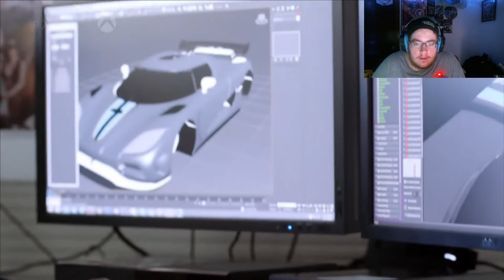E32016 | PROJECT SCORPIO REVEAL REACTIONS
►  Microsoft announced its Project Scorpio console. Set to release in 2017, the new system will feature 8 cores, 320Gb memory bandwidth, and six teraflops of performance that will allow for true fully uncompressed 4K gaming. This suggests it will not simply be upscaled 2160p.

Important Links